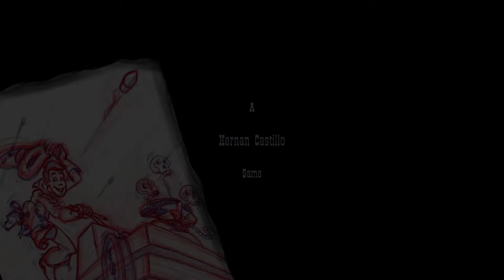Let's Play 3 Skulls of the Toltecs (Blind) - Part 1: The Golden Skulls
Hello ladies and gentlemen. And welcome to my new let’s play! My name is Siperos and this is 3 Skulls of the Toltecs. Or Fenimore Fillmore: 3 Skulls of the Toltecs. A Point and Click adventure game originally developed by Revistronic and published by Time Warner in 1996. The version that I’m playing is the remastered version done by casual brothers games and released on GOG in June 2019.

Our protagonist is Fenimore Fillmore who happens to come across an ambush on a wagon at a canyon and tries to save the man being attacked. The man has a golden skull that, according to him, is needed, along with two other identical skulls, to find the grand Treasure of the Toltecs. Unfortunately the man dies and we lose the skull immediately afterwards. So, we're have to try and locate it and get more information about its possible whereabouts at the town of Big Town.